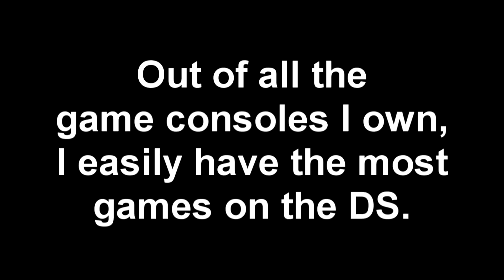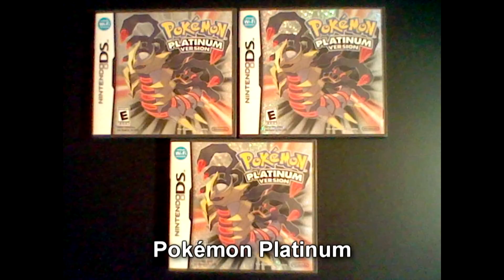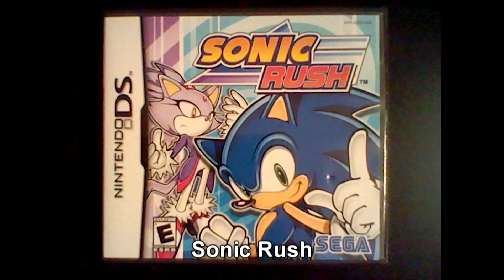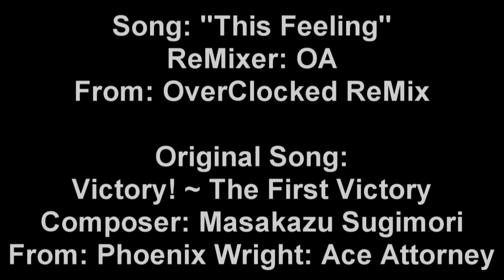TheGameNinja's Nintendo DS Game Collection - March 10, 2010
Here's all of the DS games I have right now. I'm getting more soon, though. Ace Attorney Investigations: Miles Edgeworth is already out and Pokemon HeartGold and SoulSilver are coming out next week. I'll be posting my other game collections soon.

...and yes, I am now broadcasting in HD!!